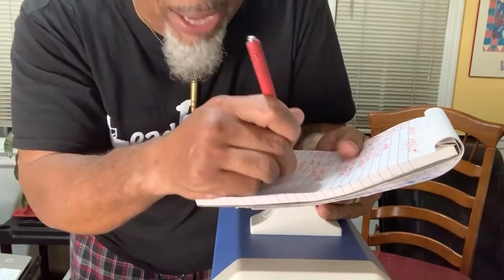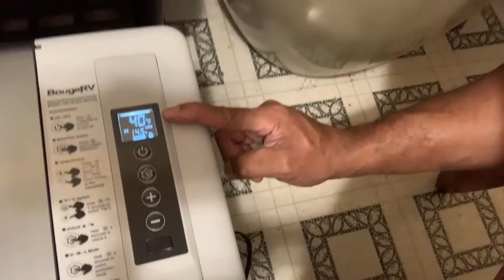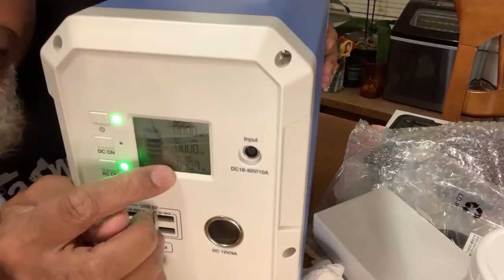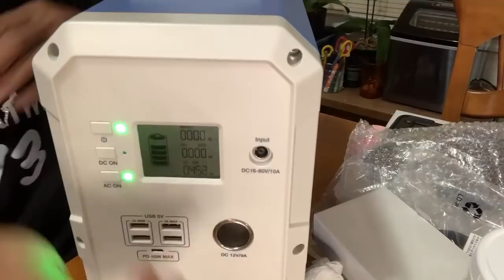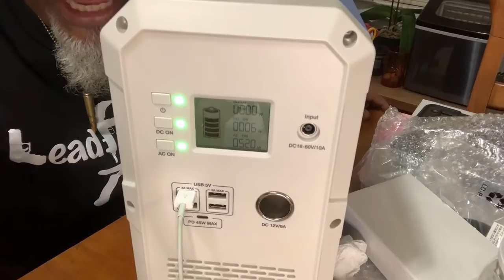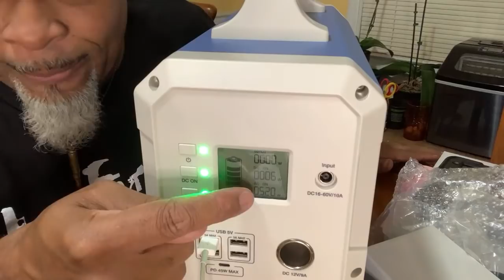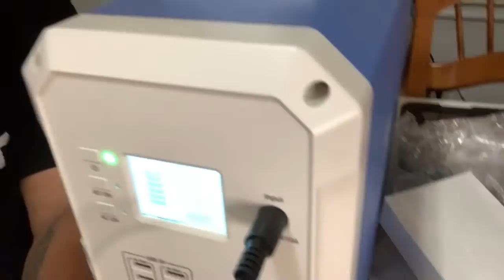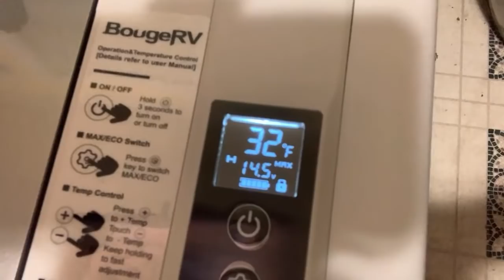BLUETTI GENERATOR ⚡️UNBOXING! + surprise BONUS!🤔